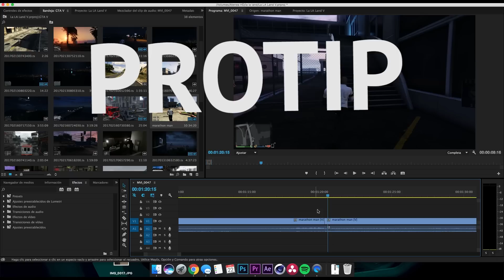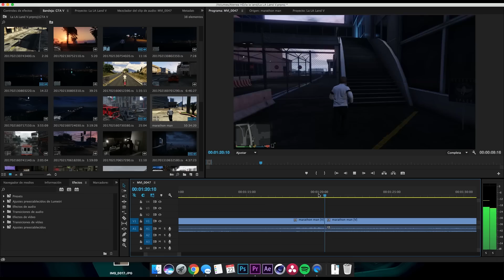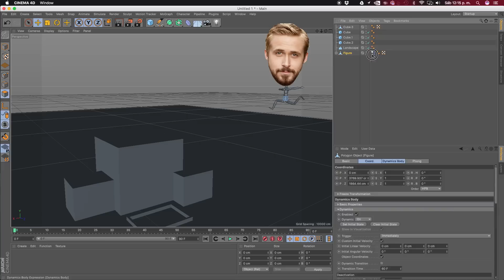Las Localizaciones de La La Land en GTA V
Vamos a dar un paseo por GTA Online para visitar algunas localizaciones de La La Land

Equipo:
Cámara Canon 70D
Gran Angular
Objetivo 24mm
Objetivo 50mm